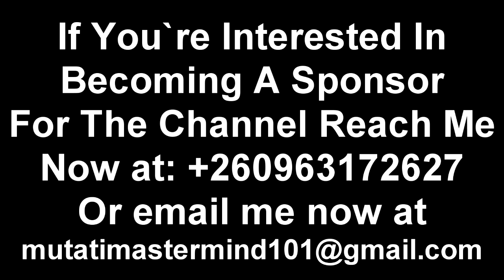OMG! Nevers Mumba Puts Edgar Lungu in His Place “This Won’t Sit Well with PF Guys” Watch The Entire.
Nevers Mumba Attacks Edgar Lungu. Commends President HH “Watch The Entire Video”